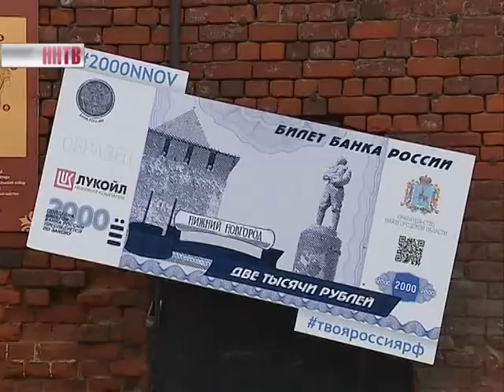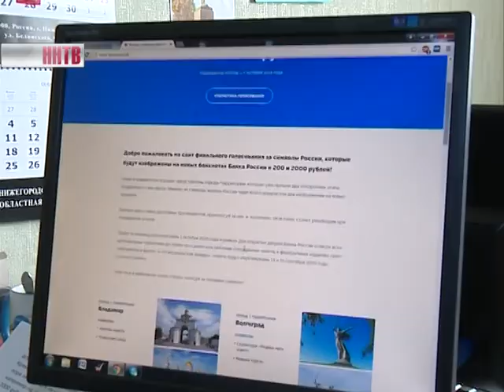Менее двух недель осталось до конца голосования за символы для новых купюр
За Нижний Новгород уже проголосовало около 180 тысяч человек, но этого недостаточно: разрыв с лидером - около семидесяти тысяч голосов. Поддержать Нижний Новгород в голосовании решили участницы спортивного клуба университета имени Лобачевского.